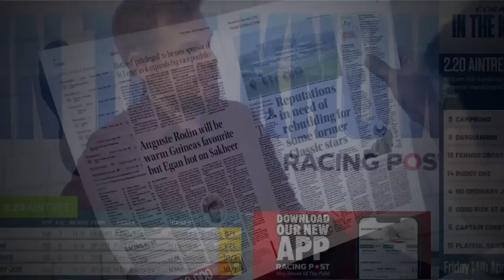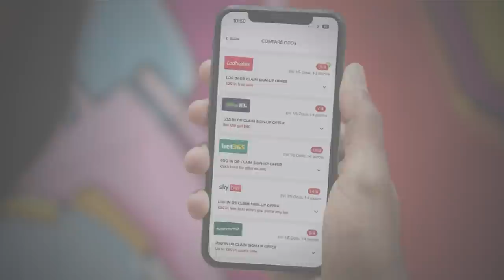Rocket Mortgage Classic, British Masters, LIV Valderrama & more | Golf Betting Tips | The Sweet Spot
Get the latest golf betting tips for the upcoming Rocket Mortgage Classic, British Masters, LIV Golf Valderrama and US Senior Open events as Bruce Millington and Steve Palmer take a look at this week’s tournaments.

The team also take a look back at the BMW International Open, Travelers Championship and Women's PGA Championship from last week analysing who stood out, as well as who underperformed. Steve gives us his best predictions for this week's tournaments, including other selections who could be worth backing in the markets.

00:00 - Intro
01:27 - BMW International Open review
04:06  - Travelers Championship review
07:25  - Rocket Mortgage Classic preview
15:10 - British Masters preview
22:00 - LIV Golf Valderrama preview
29:24 - US Senior Open preview
34:55 - Best Golf Tips of the Week

⛳ Get all the BEST sports betting analysis and tips from the Racing Post

18+ Gamble Responsibly